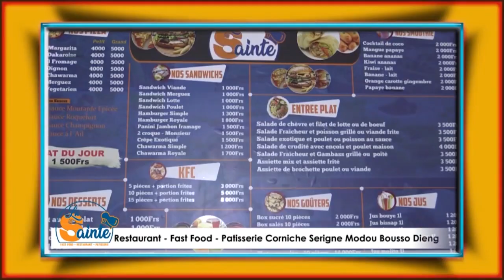L'Hôpital Matlaboul Fawzeyni prépare le Magal avec des journée de Consultations Gratuite...